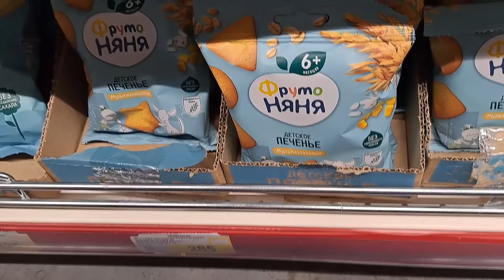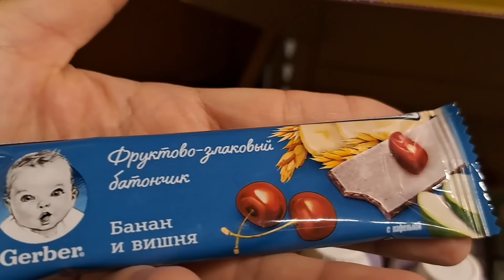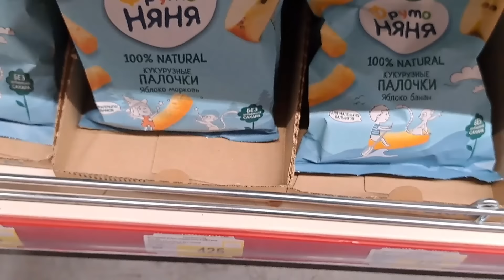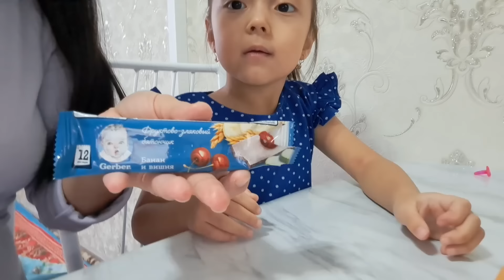БӨПЕЛЕР тағамымен тамақтанамыз👼🍼🥛🍶🍽🍏🍎челлендж